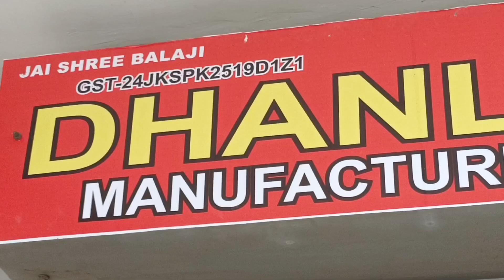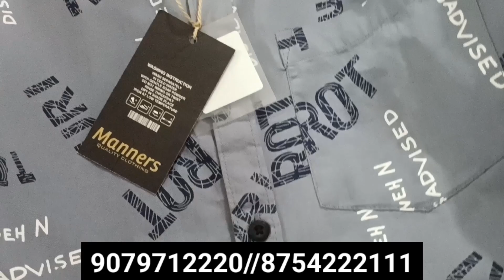180 से Starting/Ahmedabad shirt Manufacturer/Dhanlaxmi Fashion/ Mall Items Manufacturer....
180 से Starting/Ahmedabad shirt Manufacturer/Dhanlaxmi Fashion/ Mall Items Manufacturer.

Ahemdabad Ke Chipset Ret Shirt Manufacturer// Chipset Ret Manufacturer//Ahemdabad Shirt Manufacturer

Ahmedabad Chipest Shirt👔 Manufacturer//Ahmedabad Shirt Wholesale Market//Starting Rs:-200 Only...

Best shirt manufacturer in India / Biggest factory outlet / Market se hatke collection 🔥

Dhanlaxmi  Fashion

Near Asarva Bridge, 4th  Floor,
G-409, City Centre,  Idegah Circle,
Ahmedabad,
Gujarat-380016

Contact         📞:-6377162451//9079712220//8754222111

jeans factory
Ahmedabad jeans market
wholesale shirt
wholesale jeans
wholesale jeans
wholesale jeans
100% denim jeans manufacturer
100% band quality jeans
branded jeans
shirt factory
jeans factory
branded denim
Jeket shirt
100% Lycra denim
100% original
Winter jackets
winter collection
Woolen shirt
wholesale shirt
branded shirt
shirt manufacture
fancy shirt
shirt manufacturer
bulk shirt
best jeans
budget shirt
funky shirt
formal shirt
formal trouser
quality shirt
qulity pents
100% branded shirt
100% branded jiens